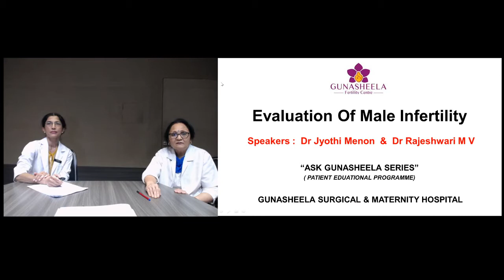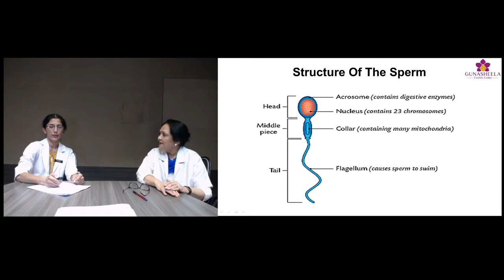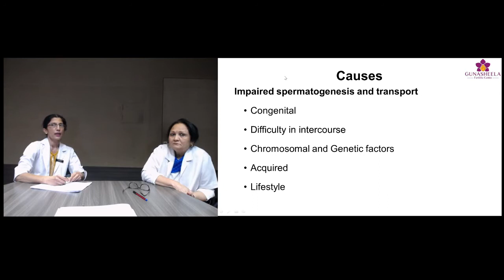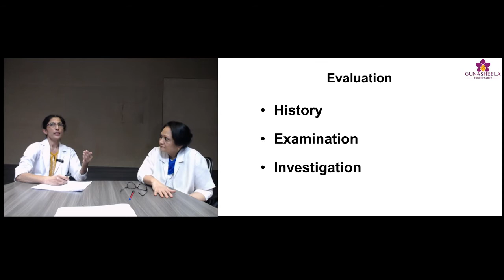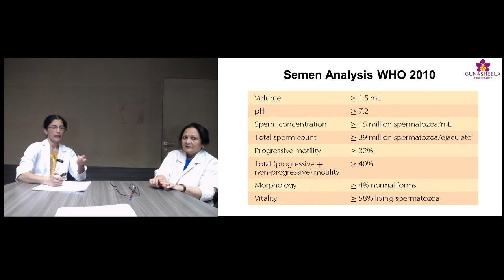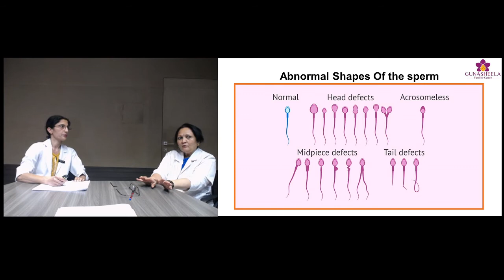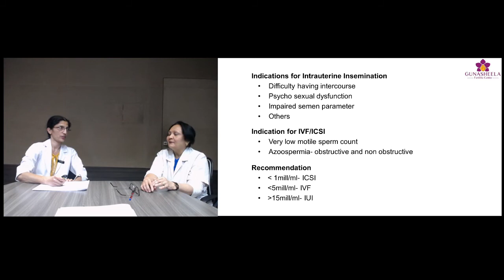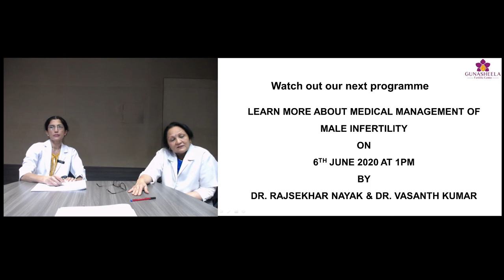Evaluation of Male Infertility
We care for your fertility challenges. Do not miss this opportunity to hear it from our Fertility Experts on Male Infertility.